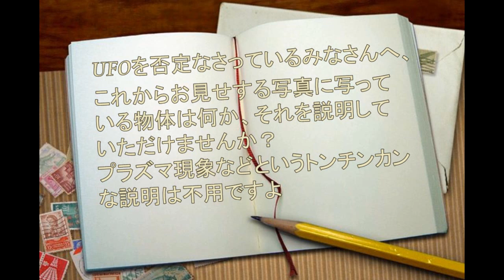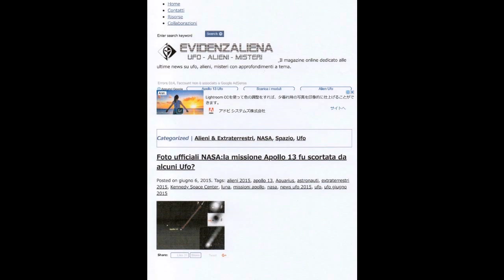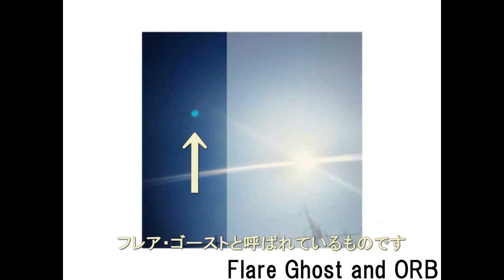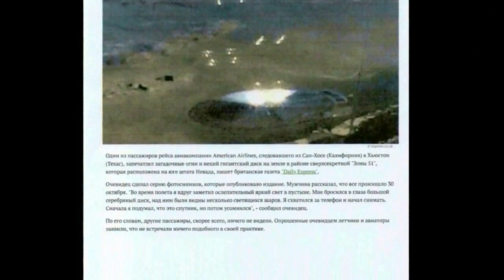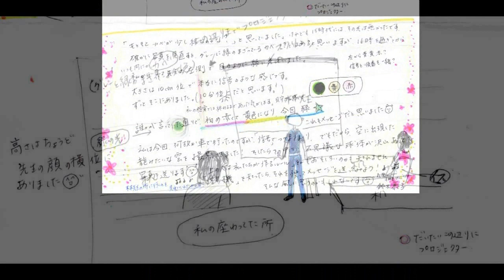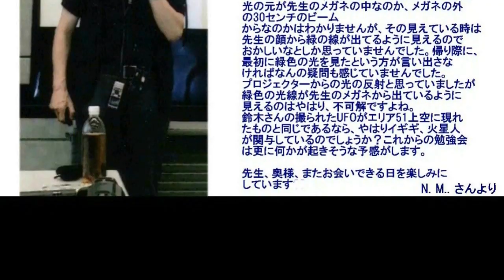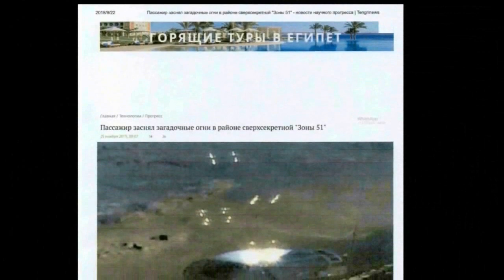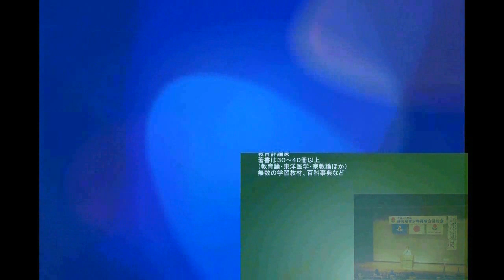001146 Video Diary ビデオ日誌「UFO、それはエイリアン・クラフトだった」美濃加茂市上空に現れたUFO群by はやし浩司Hiroshi Hayashi, Japan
し浩司 Study Room Hiroshi Hayashi, Japan

3132(01)+ 3128(05)
Massive UFOs over Minokamo-city, Gifu-pref., Japan
美濃加茂市上空に現れたUFO群
Many ALIEN-craft- sightings have been reported every day and every night.
And many of them are photographed by those ordinary people as well as earnest researchers.
Today in this video, I choose some of the most credible photos, and I’d like to think about whether these alien crafts are real or not.
And also in this video I would like to draw a conclusion about who they are and where they are from.
In short, I mean, to put the conclusion first, all the ALIEN crafts introduced here are only true and real. And I prove in this video that they are Martians who came from the planet Mars.

Today's story begins with three photos taken by Yasuko Suzuki on one afternoon of September 29, 2019, during her drive in Minokamo City, Gifu-pref., Japan.
In these three photos, as to ALIEN crafts, please notice that they are changing their shape every moment, as are shown here.
Who are they?  Where are they from?
Or you will know in this video that they are Martians, who came from the planet Mars.
These three photos of Yasuko Suzuki-san’s are the key to solving the mystery.

たくさんのALIENクラフトの目撃報告が毎日のように届いています。そしてそれらの多くが熱心な研究科のみならず、ごく一般の人たちによって写真に撮られています。今日はそれらの写真の中でも、特に信憑性が高いものを選び、それらのクラフトに乗ってやってくるのは誰なのか。そして彼らはどこからやってくるのか、それについて考えてみたいと思いますが、さらに、この動画の中で、私なりの結論を出したいと考えています。つまり結論を先に言えば、ここに紹介するALIENクラフトは、どれも真実のものばかりです。そして彼らは火星人であり、火星からやってきた人々だということです。
で、今日の話は、去る２０１９年９月２９日の午後、鈴木やすこさんが、ドライブの途中、美濃加茂市で撮った３枚の写真から始まります。これら３枚の写真の中には、刻々と姿を変えるALIEN・クラフトが写っていました。彼らは誰なのか。またどこから来たのか。
これら３枚の写真が、その謎を解く、重要な鍵となりました。
Hiroshi Hayashi